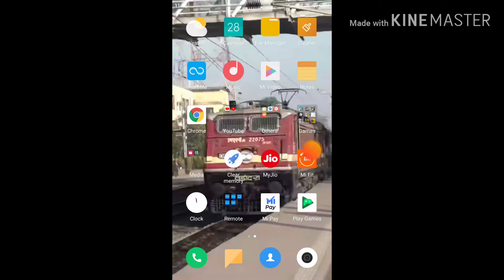Talking Santa Santa Eats Cookies 🍪 and Tom Drinks Milk 🥛 Santa Eats Cookies and Santa Drinks Water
This is Funny Video